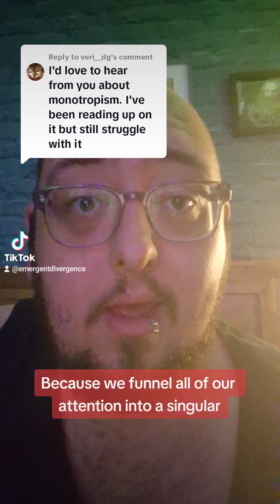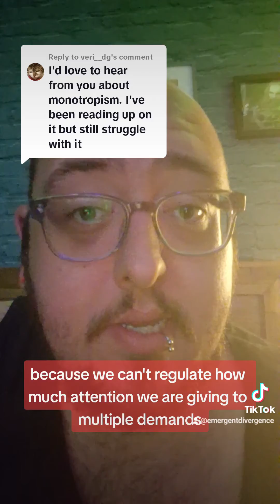Monotropism 101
A brief dive into monotropism as a theory for understanding Autistic and neurodivergent experience.